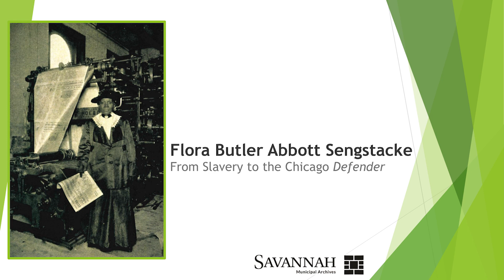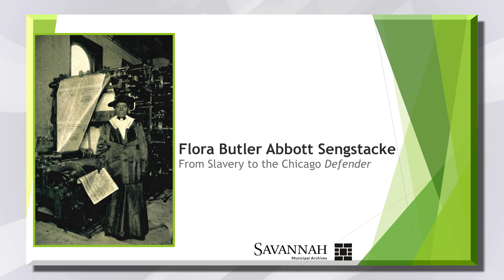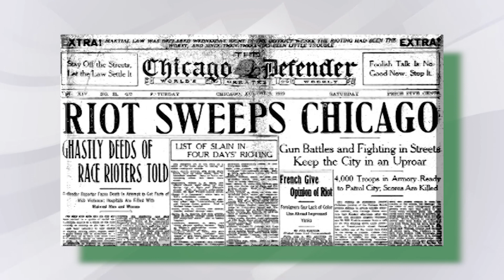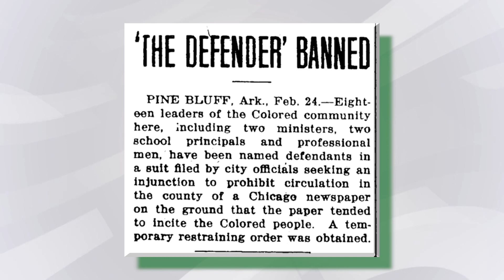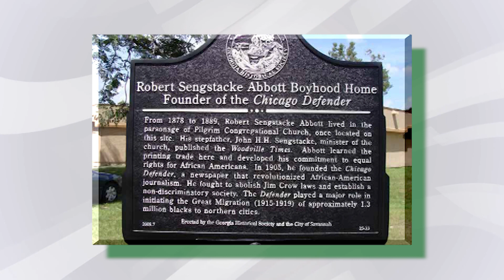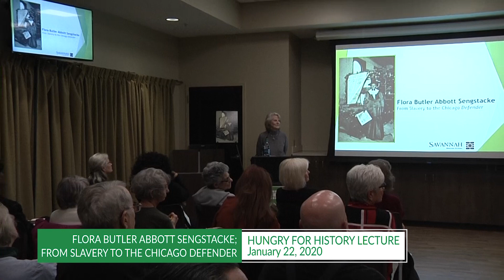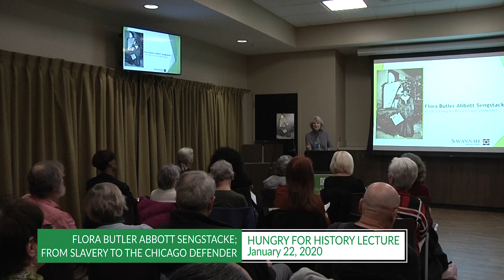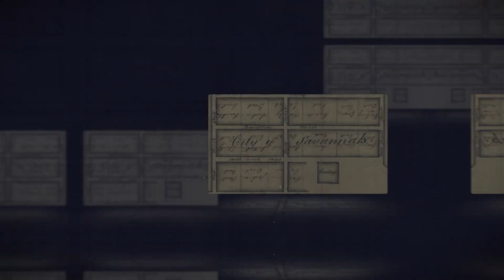Hungry for History: Flora Butler Abbott Sengstacke; From Slavery to the Chicago Defender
Our Hungry for History series continues with: Flora Butler Abbott Sengstacke; From Slavery to the Chicago Defender.

Flora Butler Abbott Sengstacke (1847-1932) lived enslaved as a child and adolescent in Savannah.  Despite the hardships of Reconstruction and the Jim Crow era, she guided her eldest son, Robert Abbott, and lived to see his success as founder and editor of the Chicago Defender, the most influential African American newspaper of the time.

About the Speaker: Martha Keber received a B.A. degree in history from the University of Redlands and a Ph.D. at Emory University.  A French historian by training, she spent most of her university career teaching at Georgia College & State University in Milledgeville.  A growing interest in the history of coastal Georgia led to the publication of Seas of Gold, Seas of Cotton (2002), a biography of Christophe Poulain DuBignon of Jekyll Island.  Since her retirement in 2005, she participated in an initiative by the City of Savannah to preserve the history of changing neighborhoods.  She wrote a history of three African American neighborhoods in western Savannah under the title of Low Land and the High Road (2008), followed three years later by Ebb and Flow: Life and Community in Eastern Savannah.